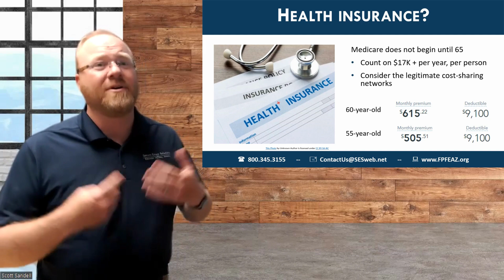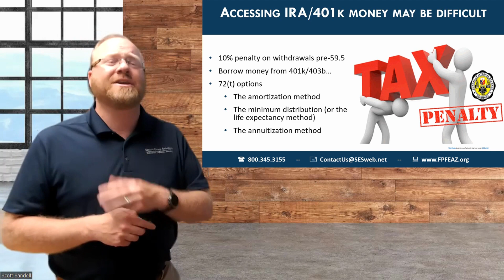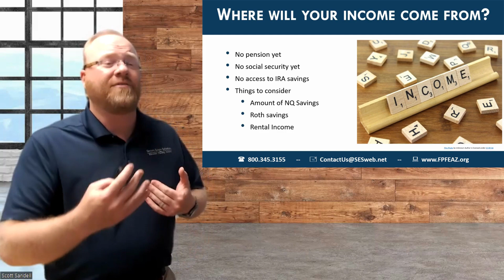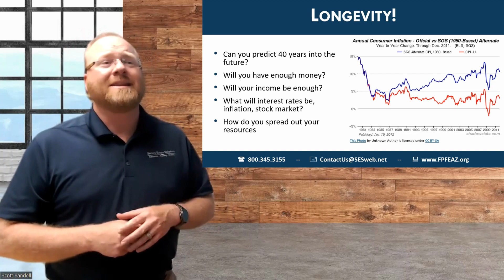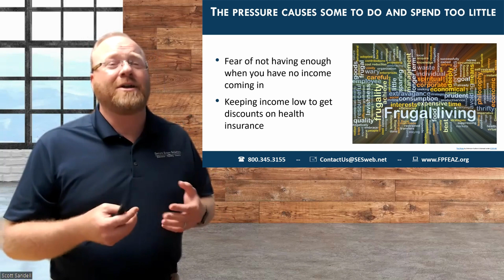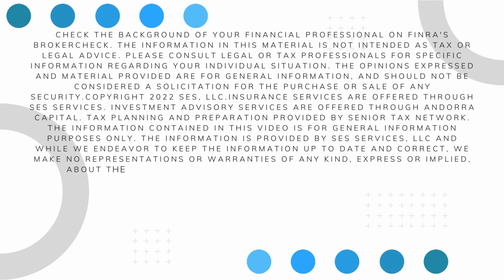What's Wrong with Retiring Early?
We all DREAM of retiring early! But do you actually know all that you have to plan for in order to do so? While it sounds like a path most of us would consider, it's important to consider the challenges that could come with early retirement.

In this video, Scott breaks down the roadblocks that may arise for someone who plans to retire early. More preparation and planning is needed in order to set yourself up for peace of mind and financial security if early retirement is the path you choose. Creating an efficient and secure financial plan can help mitigate these risks and ensure an enjoyable future.

0:00 - Retiring Early
0:25 - Health Insurance
1:36 - IRA & 401(k)
2:30 - Income
3:50 - Longevity
5:14 - Life is Expensive!
7:25 - Time

Investment Advisory Services offered through Alphastar Capital Management, LLC a SEC Registered Investment Adviser. SEC registration does not constitute an endorsement of the firm by the Commission, nor does it indicate that the adviser has attained a particular level of skill or ability.” Alphastar Capital Management, LLC and Secure Estate Solutions, LLC are separate and independent entities.